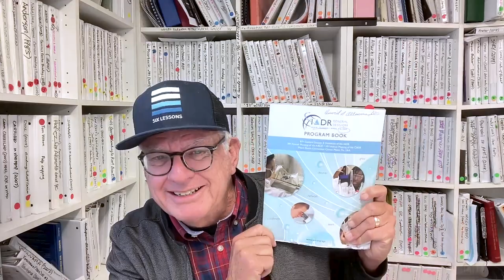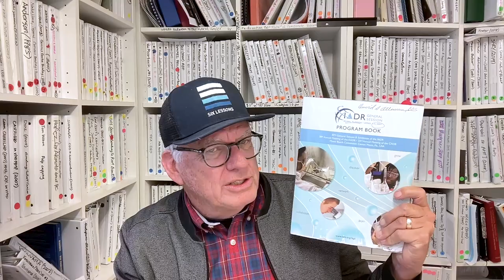Stress-Reduced Direct Composite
The tops of teeth don’t matter… as much as the bottoms. The key to any biomimetic restoration is the direct component, which is why I describe biomimetic dentistry as a bottom to top approach. When I first learned of Simone Deliperi’s work and we began working and then teaching together, we both understood how this direct component needed to be carefully managed for a successful restoration. Deliperi’s Stress Reduced Direct Composite technique, which we co-authored a publication on in 2009, is a necessary tool for any dentist who aims for conservative dentistry.

Article referenced in this episode:
Deliperi S, Alleman D. Stress-reducing protocol for direct composite restorations in minimally invasive cavity preparations. Pract Proced Aesthet Dent. 2009;21(2):E1-E6.

Learn more about Dr. Alleman's work and training programs at allemancenter.com.

Upcoming programs:
December 14-15: SLA Workshop
February 10: Biomimetic Mastership
March 14-15: SLA Workshop